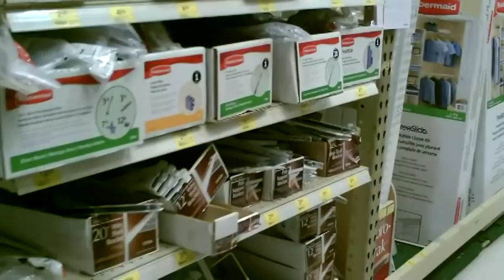DIY Shoe Rack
Get organized! Quick and easy project for a rainy day! You can get bigger shelving for storage bins or adjust this for any other organizational project! We did something similar in our kids' closets for their toy bins.